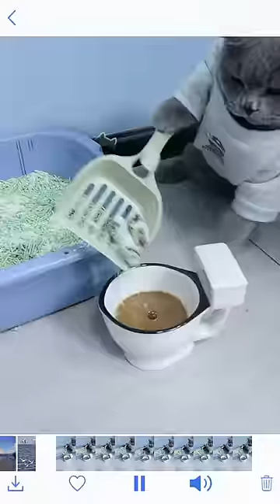Finally, Bro's Reaction Completely Shocked Me!😲☕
Cat Oscar shares all kinds of funny videos！